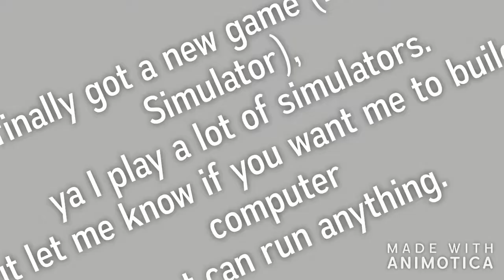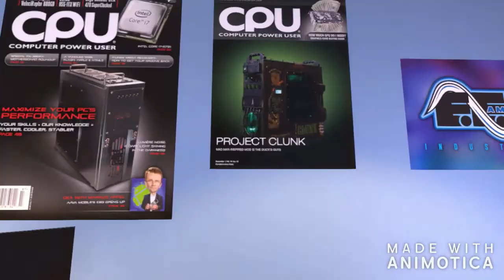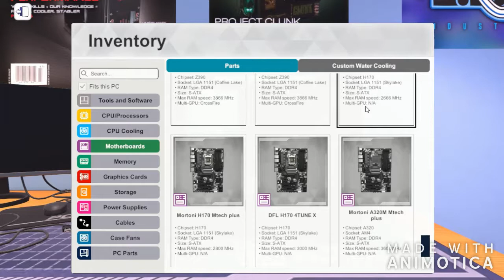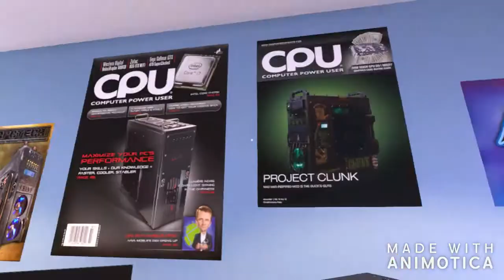Remaking my PC!! / PC Building Simulator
add me on PUBG MOBILE: @YoungLAGGER or @LAGNationB